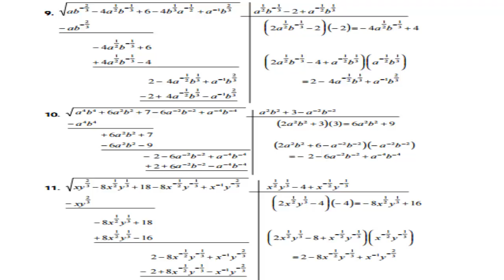Algebra de Baldor Ejercicio 230 Literales del 9 al 11 GATITATV